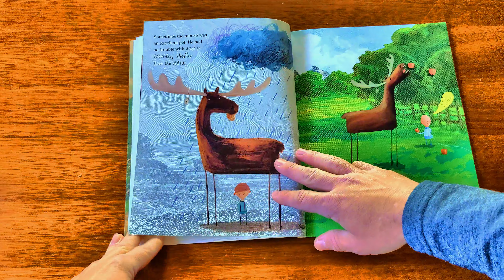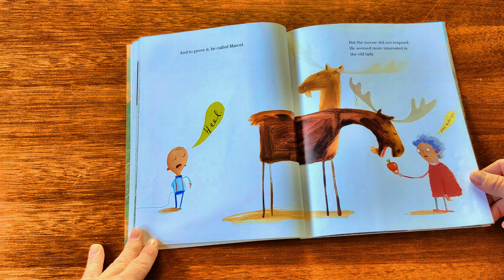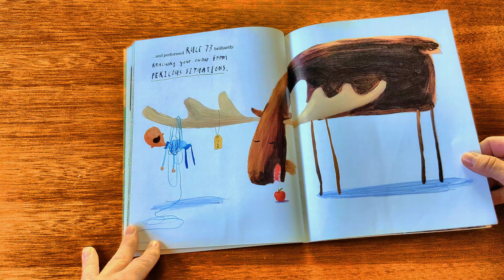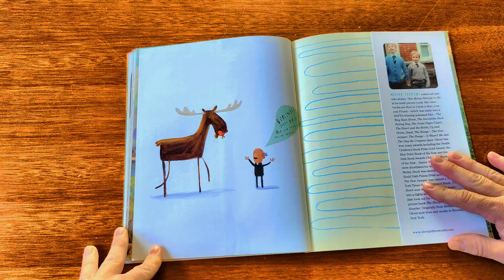This Moose Belongs to Me - Books Read Aloud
Study Cubby reads a Oliver Jeffers book "This Moose Belongs to Me."  WINNER of the Irish Book Awards Children’s Book of the Year 2012 and the Honour Award for Illustration from Childrens' Books Ireland, 2013.

An exquisite new book, featuring a boy and his moose, from internationally bestselling, multi-prize-winning picture book creator, Oliver Jeffers.

“Wilfred owned a moose. He hadn’t always owned a moose. The moose came to him a while ago and he knew, just KNEW, that it was meant to be his. He thought he would call him Marcel.”

Most of the time Marcel is very obedient, abiding by the many rules on How to Be a Good Pet. But one dark day, while deep in the woods, someone else claims the moose as their own…

Is Marcel really Wilfred’s pet after all?

An beautifully-illustrated, witty and thought-provoking story, exploring the concept of ownership.